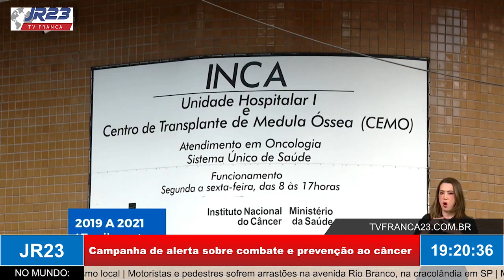Campanha de alerta sobre combate e prevenção ao câncer